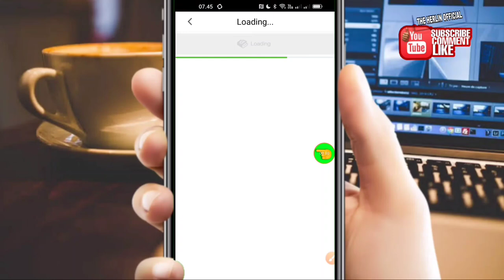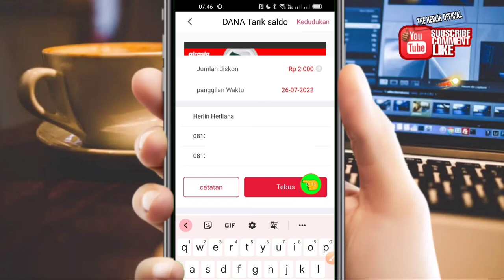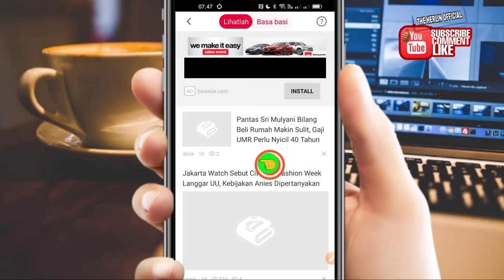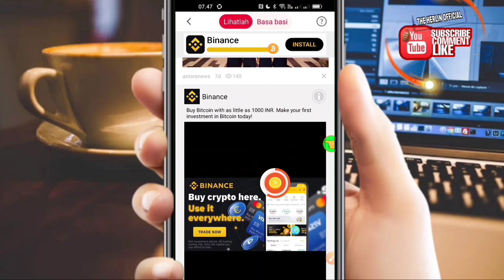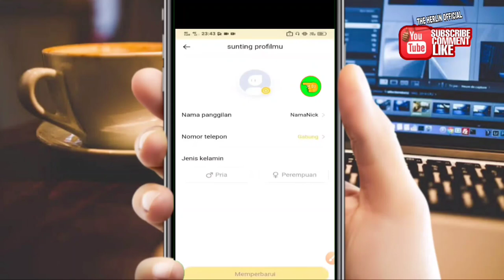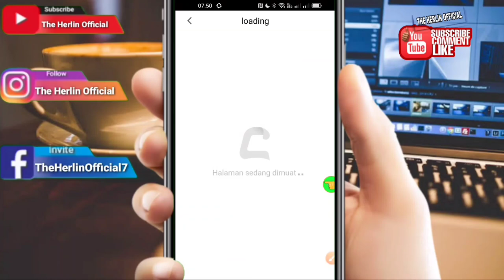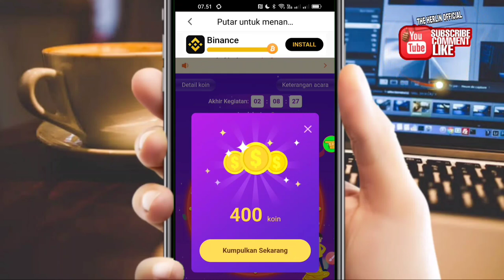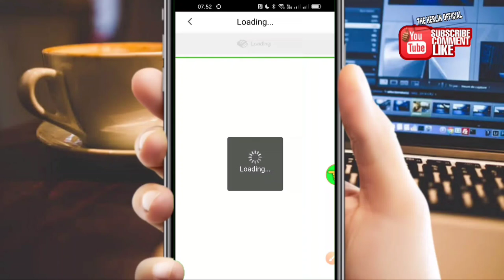LOGIN DAPAT 50.000 LANGSUNG DITARIK | APLIKASI PENGHASIL SALDO DANA TERCEPAT 2022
▬▬▬▬▬▬ஜ۩💠۩ஜ▬▬▬▬▬▬▬
📩Business endorse Insquiries :
▬▬▬▬▬▬ஜ۩💠۩ஜ▬▬▬▬▬▬▬